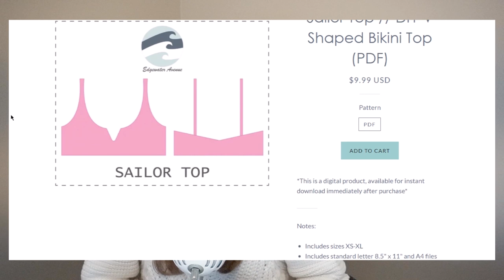DIY V Shaped Bikini Top | Sailor Top | Edgewater Avenue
Visit my FAQ section for more information on materials, tools, and fabrics

Having trouble with sewing? Join the Edgewater Avenue Facebook group! All levels of sewers welcome